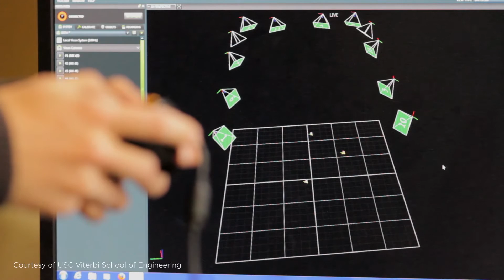Mic 50’s Nora Ayanian shows us the future of drones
Mic 50 Honoree Spotlight Presented by Grey Goose:
Nora Ayanian is creating the drones and robots that will change our future.

Mic 50 is presented by Grey Goose and produced independently of Mic's editorial team.